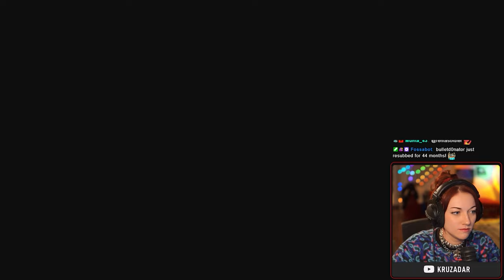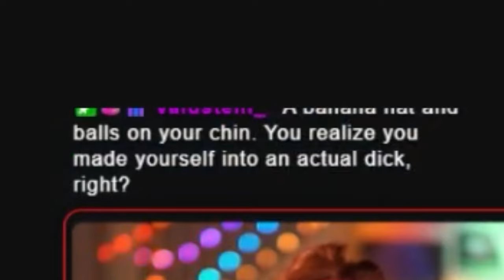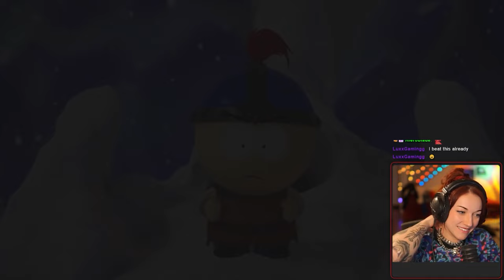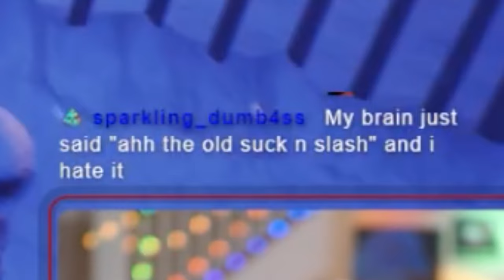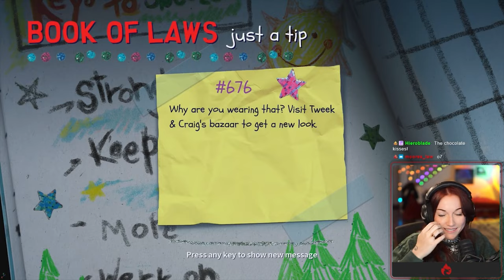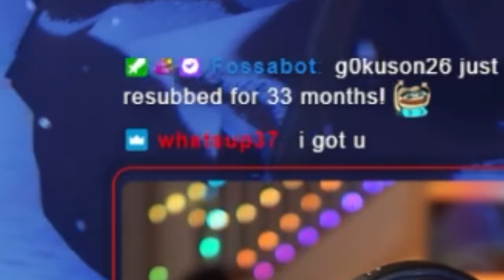I go INSANE playing South Park SNOW DAY (Part 2)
Get ready for more hilarious moments in South Park Snow Day episode 2! Watch as Kruzadar faces epic battles,  absurd powers, and that classic, funny South Park humor in this snow-filled adventure.

Upload Schedule: almost daily💩

PEOPLE IN THE VIDEO: me, myself, and I